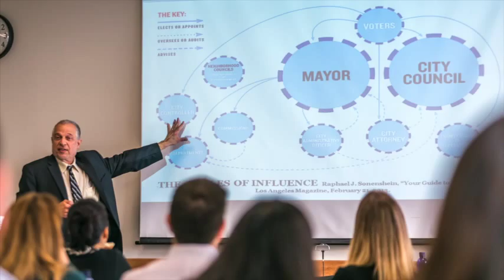Leadership L.A. (A program of the Southern California Leadership Network)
Since 1987, Leadership L.A. has been strengthening local leaders by developing and empowering leaders by offering behind-the-scenes  experiential learning opportunities that are paired with rich classroom discussions about the critical topics all L.A. leaders need to master.

Each fellow is given guidance and support from top leadership and professional development experts to hone skills and help professionals find meaningful ways to expand leadership abilities both in the community and at work.